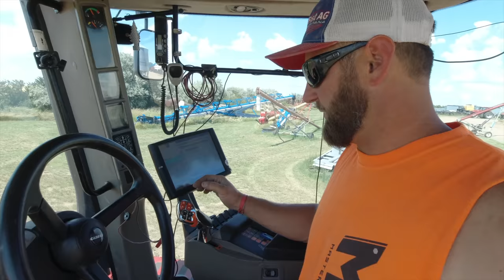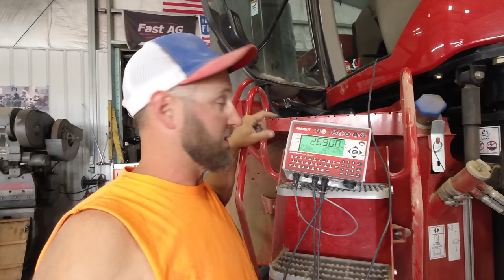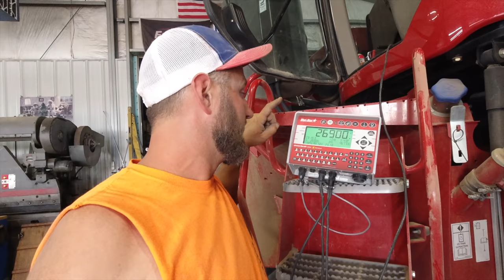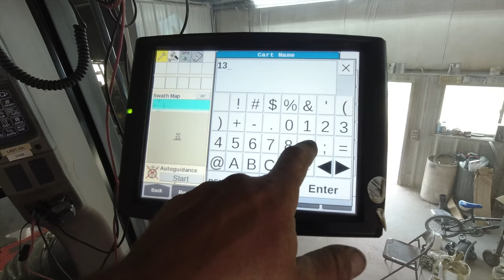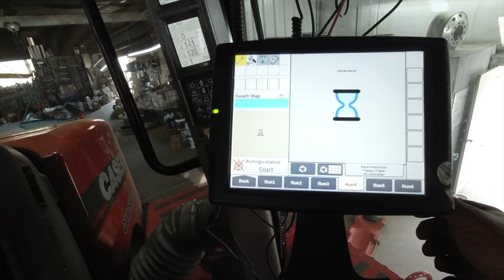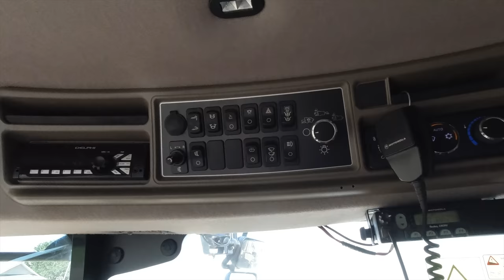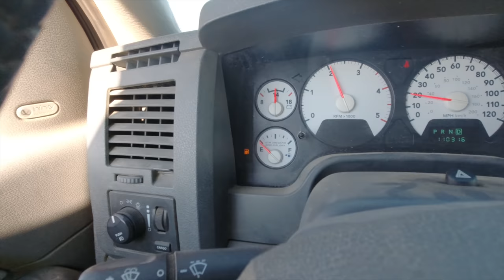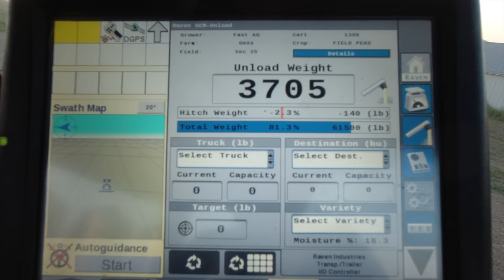Grain Cart GO! Harvest TRY?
Getting the Grain Cart updates put on and ready to go for 2020 harvest.  Moving the new combines to the first field of peas and giving harvest a try in order to check calibrations and moisture!

FBN. Use this link to sign up as a member to FBN and save $100!